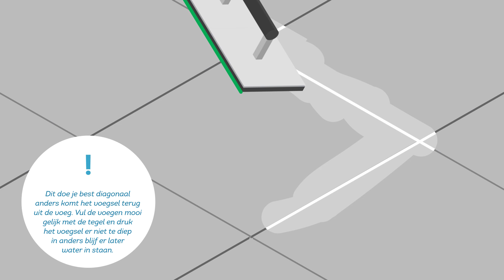Tegels invoegen Van Calster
Deze animatie legt op een duidelijke en overzichtelijke manier uit hoe je tegels kan invoegen. Vol met handige tips. Ontdek al onze doe-het-zelf video's op